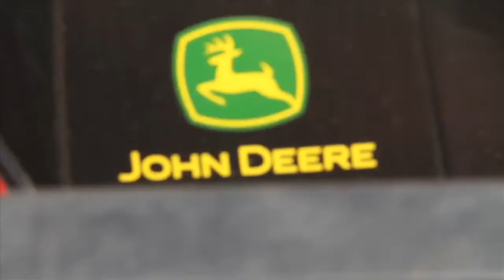Sitka Films: Sweat Equity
The dog days of Summer are a critical part of the whitetail hunter's season. Athlete Jeff Simpson preps one of his food plots for the coming season.